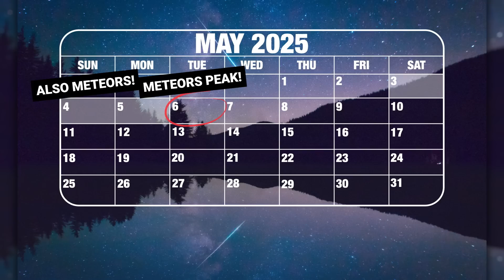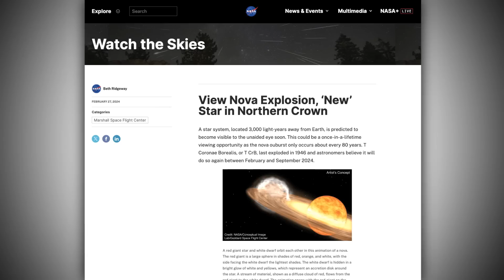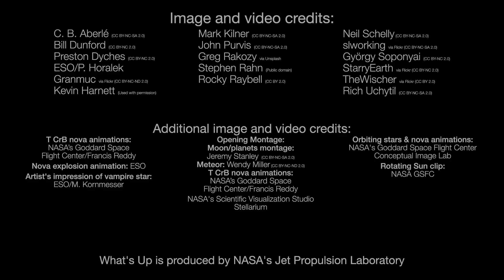What's Up: May 2025 Skywatching Tips from NASA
What are some skywatching highlights in May 2025?

Find a pair of planets in the sky both in the evenings and mornings, have a look for the Eta Aquarid meteors, and join the watch for the brief and brilliant appearance of a "new star" – an anticipated nova explosion in the Corona Borealis constellation.

0:00 Intro
0:12 May planet viewing
1:03 Eta Aquarid meteor shower
1:48 Waiting for a nova
3:49 May Moon phases

Additional information about topics covered in this episode of What's Up, along with still images from the video, and the video transcript, are available